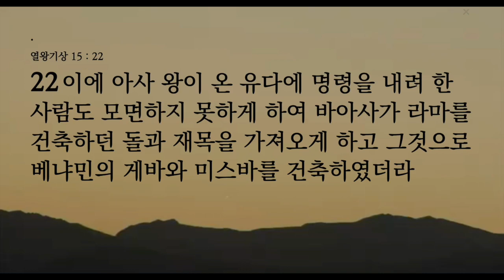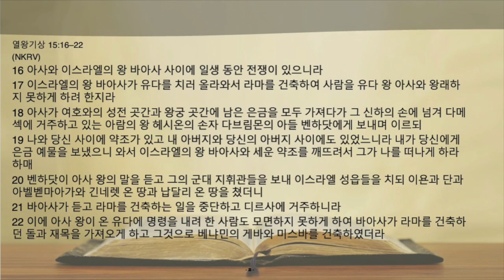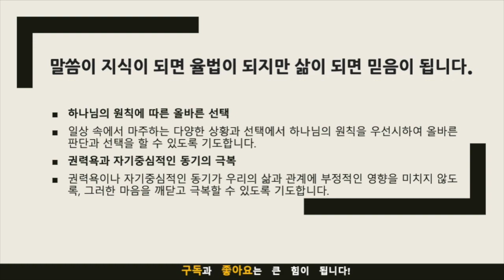묵상노트 ㅣ"하나님의 원칙 vs 인간의 선택: 하나님의 계획이 우리 삶에 미치는 영향"(열왕기상 15:16-22)큐티 ‌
"하나님의 원칙 vs 인간의 선택: 하나님의 계획이 우리 삶에 미치는 영향"(열왕기상 15:16-22)
열왕기상 15:16–22 (NKRV)
16 아사와 이스라엘의 왕 바아사 사이에 일생 동안 전쟁이 있으니라
17 이스라엘의 왕 바아사가 유다를 치러 올라와서 라마를 건축하여 사람을 유다 왕 아사와 왕래하지 못하게 하려 한지라
18 아사가 여호와의 성전 곳간과 왕궁 곳간에 남은 은금을 모두 가져다가 그 신하의 손에 넘겨 다메섹에 거주하고 있는 아람의 왕 헤시온의 손자 다브림몬의 아들 벤하닷에게 보내며 이르되
19 나와 당신 사이에 약조가 있고 내 아버지와 당신의 아버지 사이에도 있었느니라 내가 당신에게 은금 예물을 보냈으니 와서 이스라엘의 왕 바아사와 세운 약조를 깨뜨려서 그가 나를 떠나게 하라 하매
20 벤하닷이 아사 왕의 말을 듣고 그의 군대 지휘관들을 보내 이스라엘 성읍들을 치되 이욘과 단과 아벨벧마아가와 긴네렛 온 땅과 납달리 온 땅을 쳤더니
21 바아사가 듣고 라마를 건축하는 일을 중단하고 디르사에 거주하니라
22 이에 아사 왕이 온 유다에 명령을 내려 한 사람도 모면하지 못하게 하여 바아사가 라마를 건축하던 돌과 재목을 가져오게 하고 그것으로 베냐민의 게바와 미스바를 건축하였더라

묵상 포인트
바아사의 권력욕
나의 삶에서 권력욕이 어떻게 나타나고 있는가?그러한 권력욕이 주변 사람들에게 어떤 영향을 미치고 있는가?
라마의 건축과 경계
나는 어떤 이유로 '경계'를 세우고 있는가?그 경계가 나나 주변 사람들에게 어떤 장단점을 가져다주고 있는가?
아사의 선택과 외부의 도움
어려운 상황에서 나는 어떻게 문제를 해결하려고 하는가?외부의 도움을 청할 때, 그것이 장기적으로 어떤 결과를 가져올지 고려하고 있는가?
하나님의 권위와 원칙
나의 선택이 하나님의 원칙과 얼마나 부합하는가?하나님의 원칙을 적용하여 문제를 해결했을 때 어떤 경험을 했는가?
적용점
권력욕을 점검하고 수정하기
권력욕이 나타나는 부분을 찾아, 그것을 하나님의 원칙에 맞게 수정하려 노력한다.
신중한 경계 설정
경계를 세울 때, 그것이 장기적으로 어떤 영향을 미칠지 고려하고 신중히 결정한다.
도움을 청할 때의 신중함
어려운 상황에서 도움을 청할 때는 그 선택이 장기적으로 어떤 결과를 가져올지 신중히 고려한다.
하나님의 원칙을 일상에 적용하기
어떤 선택을 하든, 그것이 하나님의 원칙과 얼마나 부합하는지를 고려하여 선택한다. 그리고 그 선택을 통해 하나님의 뜻을 이루려고 노력한다.

기도제목
하나님의 원칙에 따른 올바른 선택
일상 속에서 마주하는 다양한 상황과 선택에서 하나님의 원칙을 우선시하여 올바른 판단과 선택을 할 수 있도록 기도합니다.
권력욕과 자기중심적인 동기의 극복
권력욕이나 자기중심적인 동기가 우리의 삶과 관계에 부정적인 영향을 미치지 않도록, 그러한 마음을 깨닫고 극복할 수 있도록 기도합니다.

음원출처 : 크리스찬 BGM